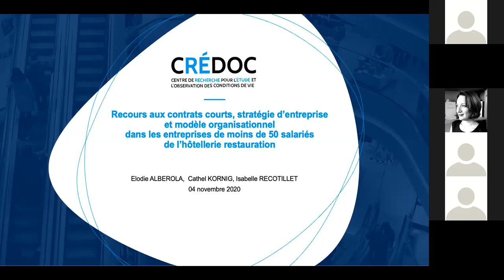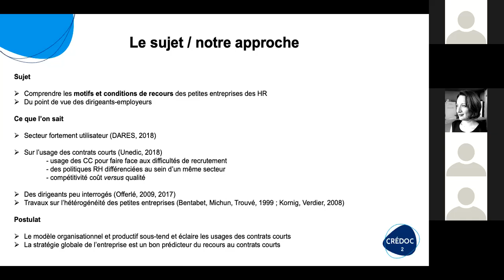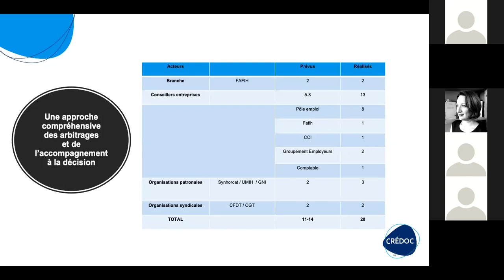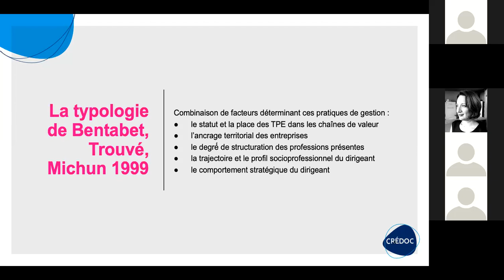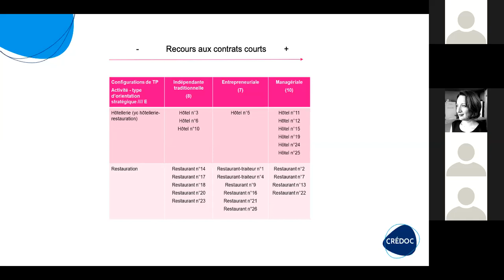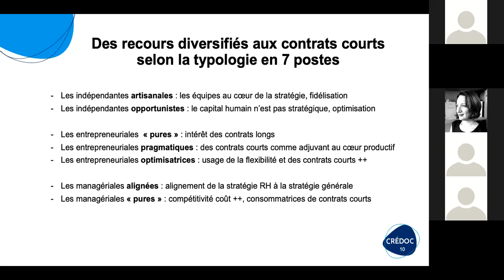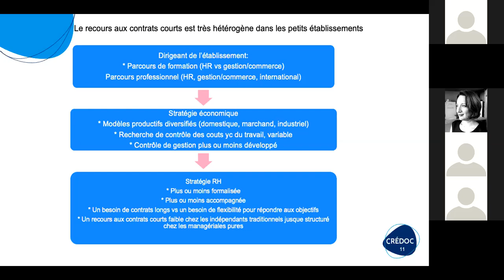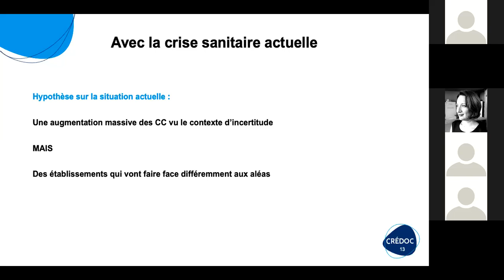8es Rencontres Économie Emploi Formation - Credoc 04.11.20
8es Rencontres Économie Emploi Formation
Quels usages des contrats courts en contexte d’incertitude ?
Intervention d'Isabelle Recotillet et Cathel Kornig (Credoc) sur Les contrats courts dans les stratégies d’embauche des petits établissements de l’hôtellerie-restauration